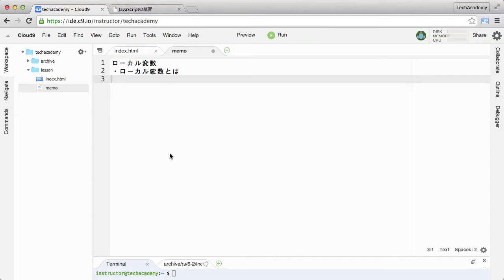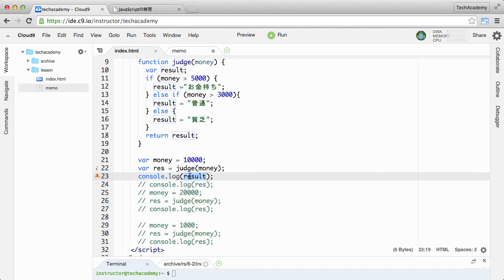6-2 ローカル関数（JavaScriptの関数）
JavaScriptを現役フロントエンドエンジニアのサポートで学ぶ場合はチェック。